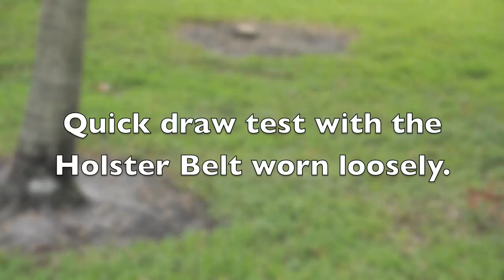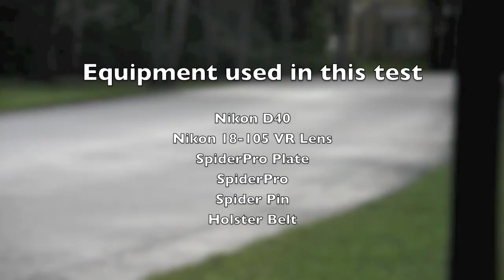Spider Holster Review 2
This is part two of the Spider Holster review. Please check out theshuttersquad.com for more info on this test.

Keep an eye on theshuttersquad.com for updates, tips and tricks, and everything photography/videography .

Theshutterquad.com
Find your voice through a lens...